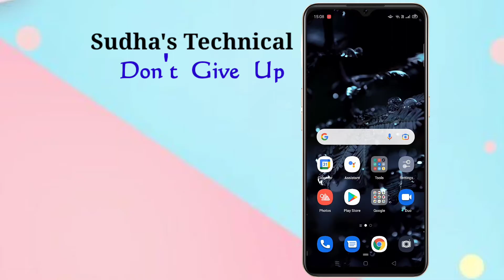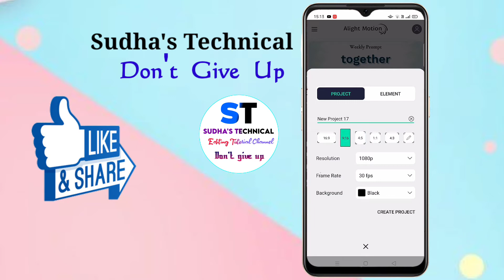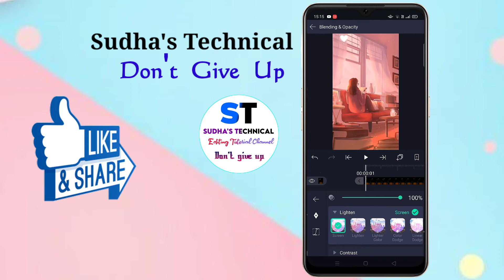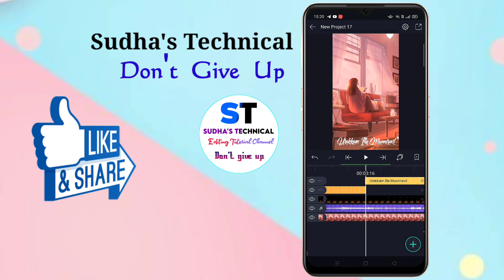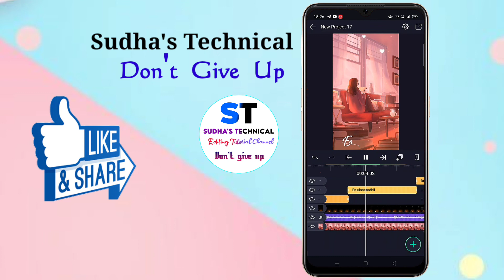How to create new trending drawing lyrics animation status tamil .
Hello friends,💕
 This is Sudha's Technical 💕 welcome to our tutorial channel, every video of this channel make with love of editing 😻,so don't forget
How to create trending Drawing lyrics Animation status in Tamil

✅💕XML file link⬇️⬇️ (3.7.1 support XML download from 1st link Alight motion app  )